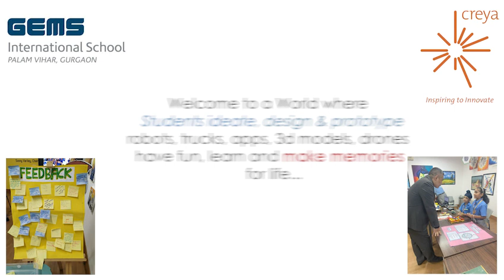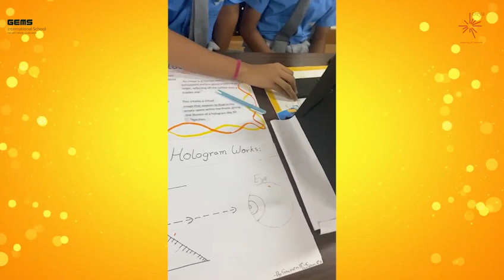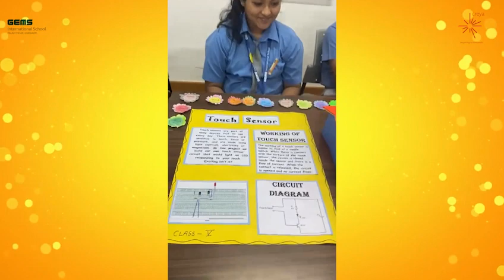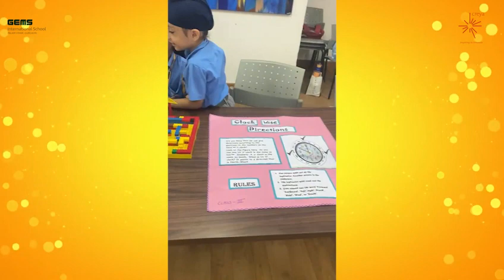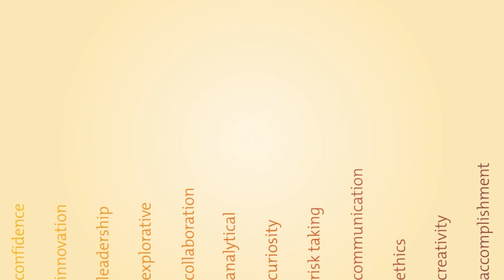GEMS Internationl School, GURGAON "STUDENT LED CONFERENCES"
SHOW AND TELL :...There are 2 kinds of schools, one where parents dread being called to attend school events and the others where they absolutely look forward to. Thankfully, most of our avant garde partner schools fall into the second category, where parents look forward to being invited. There is a certain energy visible in the kids, parents, teachers and everyone around in the campus thanks to the joy of learning children have.

A case in point, find snippets of the ' Student Led Conferences' at @GEMS International School, Gurgaon where Creya'tors their design briefs and working prototypes from their Innovation lab activities . The amazing breadth of the technologies students are demonstrating include Home automation solutions using IoT to complex Engineering Design Systems for Mobility to Drones and 3D Printing to Coding and Applications. Kudos to the Teachers at GEMS International facilitating the STEM Projects executing the School Leadership's vision.

You can see the confidence in communication brimming with joy as students explain to their parents the labour of their love. When you Make it, Show it and Tell it.